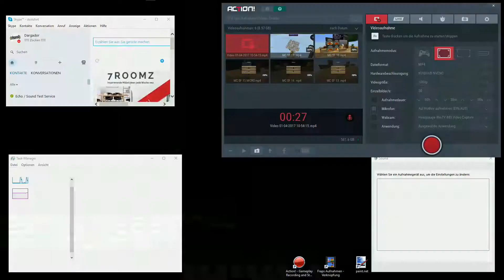Klopfen und Sieben am Fliesband, Sky Factory 3 # 18 (MINECRAFT) [Gameplay German Deutsch]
MINECRAFT SKY FACTORY 3

Klopfen ,Sieben und schmelzen wie am Fliesband
Der Hammer soll laufen